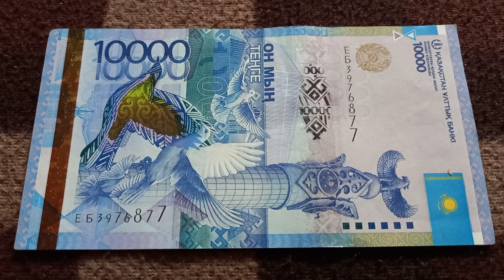БАНКНОТА 10 000 ТЕНГЕ № серии ЕБ3976877 на байковой поверхности 21-ого Мая - ДЕНЕЖНЫЙ ПОТОК